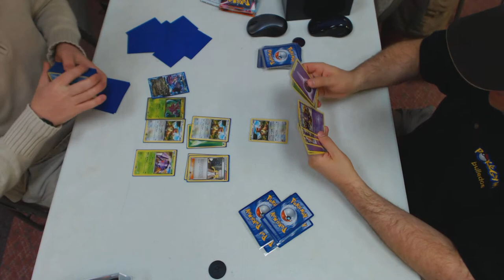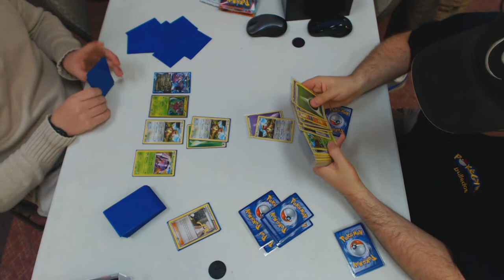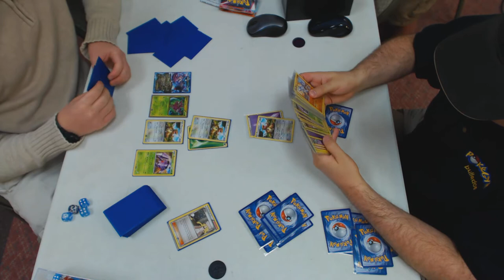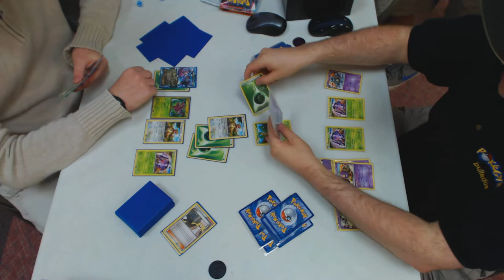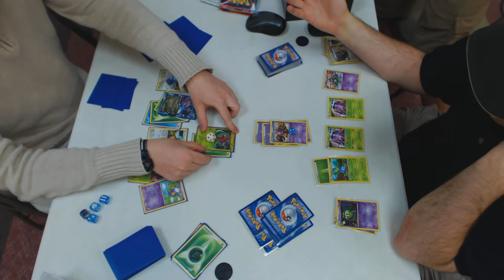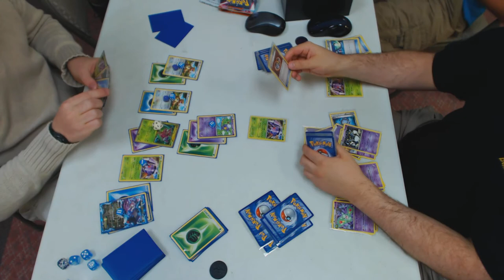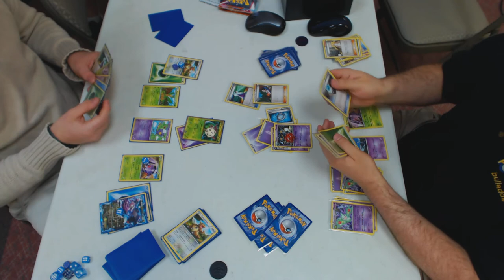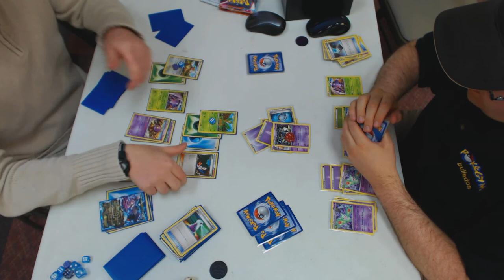Round 2 Theme Deck Challenge Plasma Blast Outpost Pokemon TCG Table 1